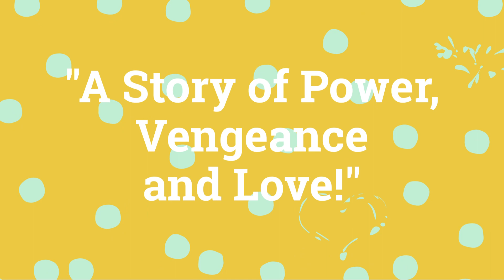"A Tale of Love and War in Colonial Africa!"